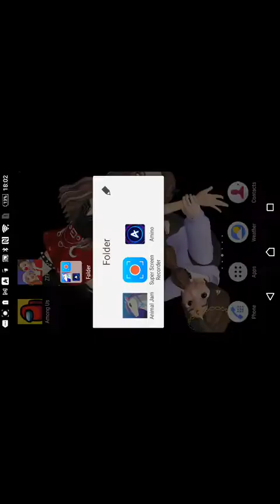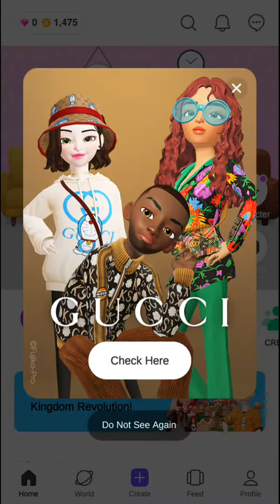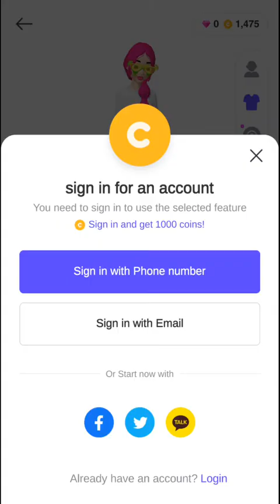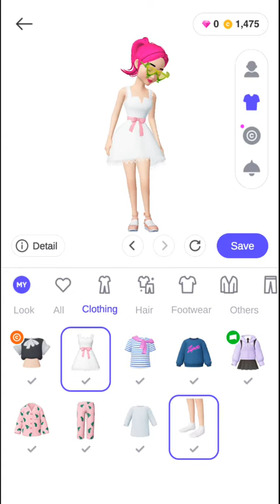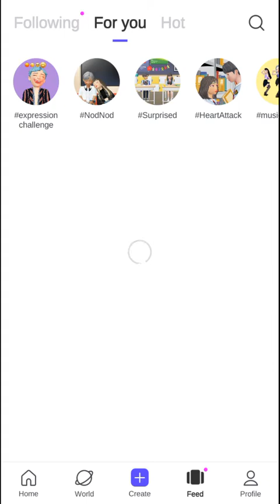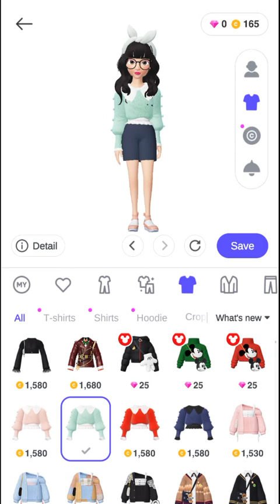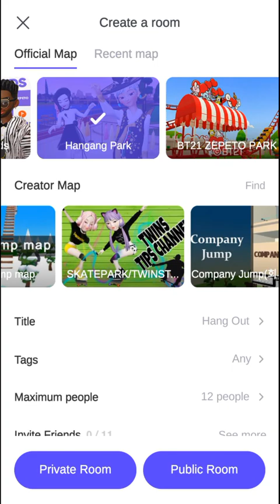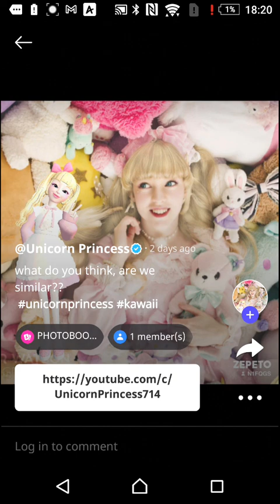20 January 2021